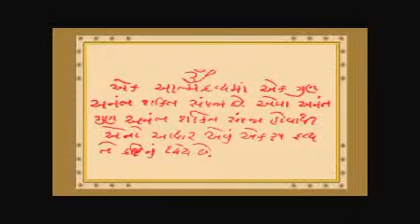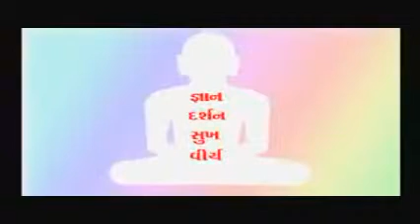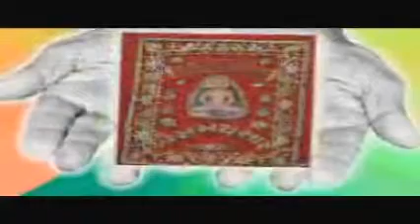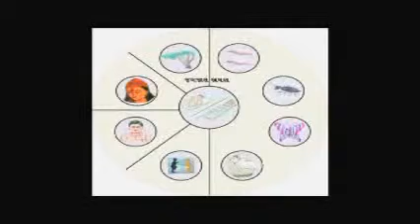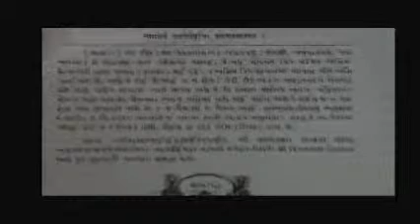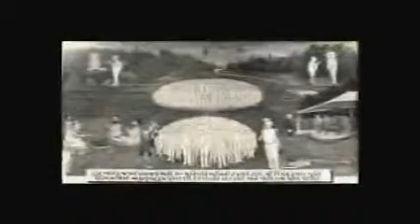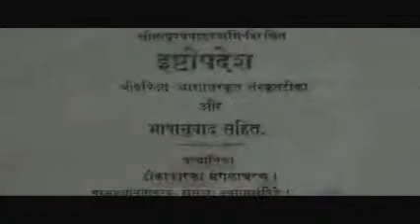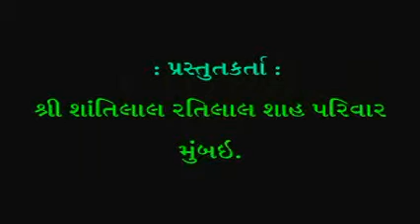25 Chapter - 25 Shree Jinmandir Vistrutikaran Varsh | पाठ - 25 श्री जिनमन्दिर विस्तृतिकरण वर्ष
कहान क्रमबद्ध कथा भाग -2। Kahaan Krambaddh Katha -Part 2 - Gujarati, Chapter - 25 - Shree Jinmandir Vistrutikaran Varsh